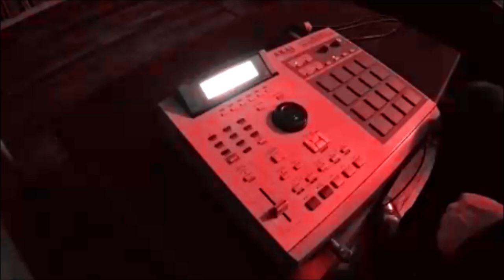I don't Want to be right - DJ René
sampling, Mpc 2000xl, scratch, Hip hop, beat making